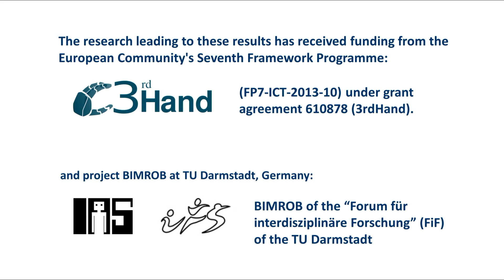Robot learning from observation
This video is part of the paper:

Acquiring and Generalizing the Embodiment Mapping from Human Observations to Robot Skills. [Guilherme Maeda, Marco Ewerton, Dorothea Koert, and Jan Peters, IEEE Robotics and Automation Letters (RA-L)